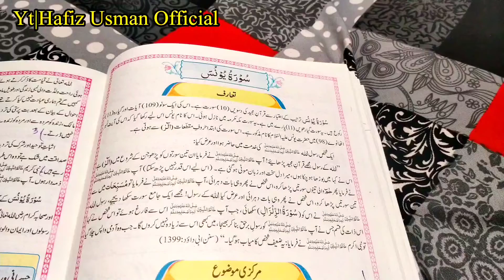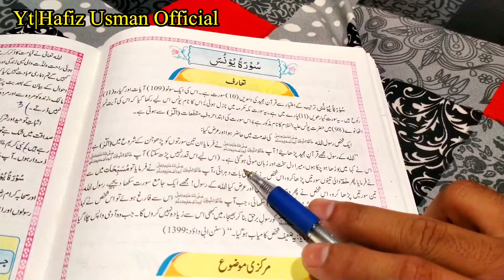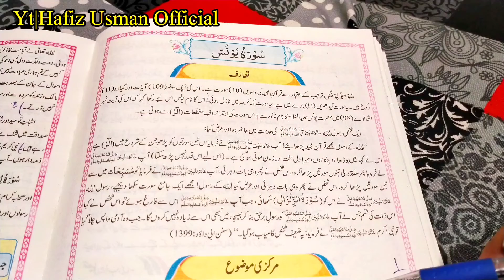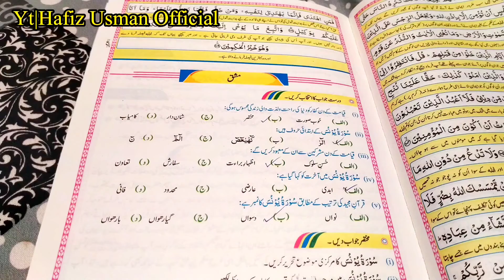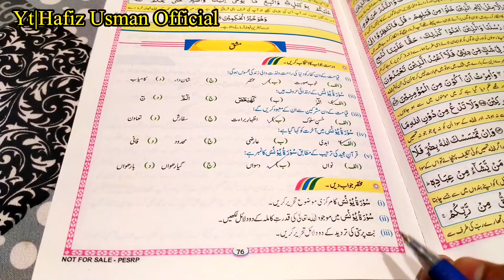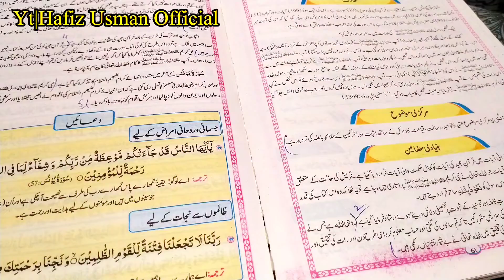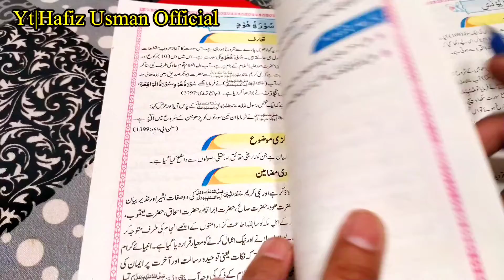10Th Class Tarjuma Tul Quran 2023||Chapter 3 Surah Yunus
10Th Class Tarjuma Tul Quran 2023||Chapter 3 Surah Yunus||